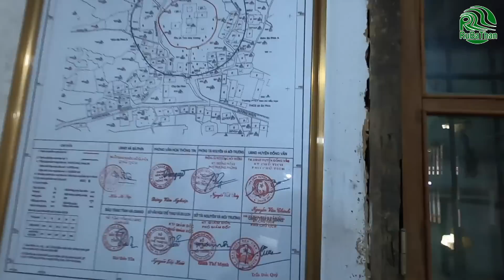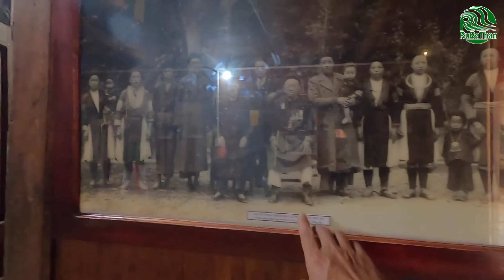Giàng Thị Váng và Vàng Thị Dế hoá thân thành VỢ của VUA MÈO trong tiết mục đặc biệt